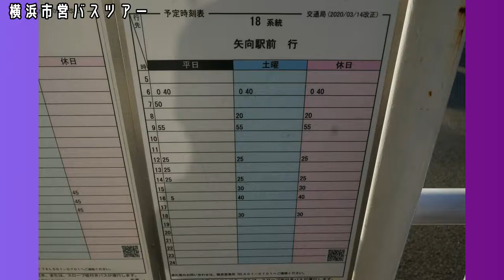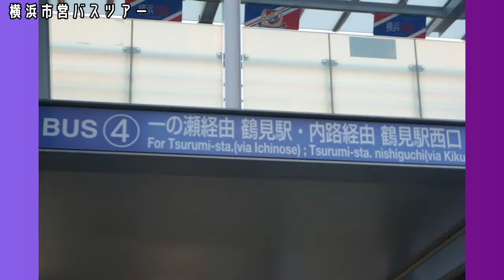横浜市営バスツアー【キッズ鉄道研究会】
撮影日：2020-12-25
■キッズコネクション